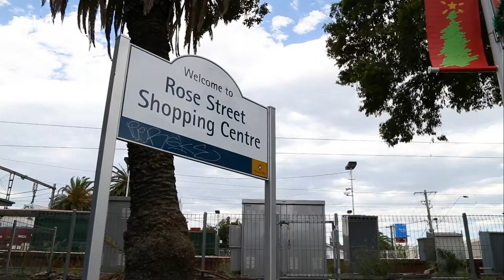2 Cliff Street, Essendon For Sale by Matthew Febey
or call Matthew Febey on 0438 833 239.

Situated in one of Essendon's most exclusive enclaves, this Californian Bungalow provides an environment of immediate quality and flexibility along with exciting options to further enhance and expand (STCA) taking advantage of its generous land size and dual street access. Beyond its distinctive rendered facade, the home's previously extended interior comprises a large master bedroom with WIR, as well as three additional bedrooms (all with full-height BIRs), stylish main bathroom with spa and second bathroom.

Enhancing its family appeal is a separate lounge with bay window and versatile open-plan living/dining area complemented by a modern kitchen with stone benchtops/breakfast bar, soft-close drawers, walk-in pantry, 900mm cooking appliances and Blanco dishwasher. Other stand-out features of the home include ducted heating and split-system air conditioning for year-round comfort, high ceilings, solid hardwood floors and a large laundry. Step outside to enjoy the wonderfully wide deck ideal for entertaining and sunny backyard complete with remote-control garage and additional off-street parking (remote-control rollerdoor) - both accessed via Court Street behind.

Walking distance to local cafes and shops, Essendon Station, a choice of bus routes and the area's elite private schools (PEGS, Lowther Hall and St Columba's College), as well as the open spaces of Clarinda Park and easy access to Moonee Ponds' vibrant shopping precinct.